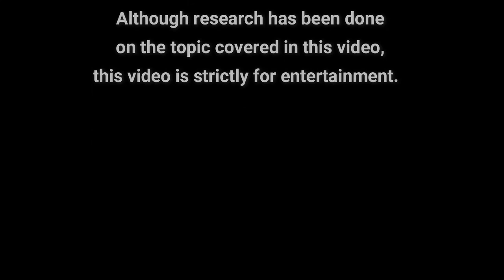All That Is Done In The Name of God...